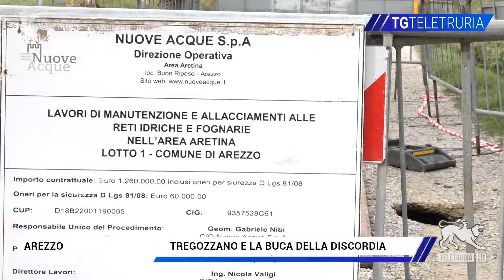Tregozzano e la buca della discordia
Sta diventando un vero caso la vicenda della voragine sulla strada vicinale  a Tregozzano che tiene isolate sei famiglie . Oggi Nuove Acque effettuerà i lavori per un passaggio pedonale anche se non è ancora chiaro se sia stata o meno colpa di un fognatura rotta. E tra i residenti esplode la rabbia.